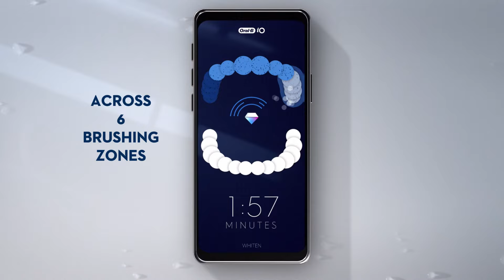Oral-B iO 9 Series: Features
Oral-B’s best ever clean with revolutionary magnetic iO technology. The Oral-B iO Electric Toothbrush combines powerful, but gentle micro-vibrations with Oral-B’s unique dentist-inspired round brush head design for a professional clean feeling every day.